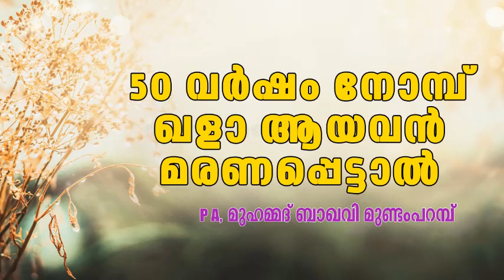50 വർഷം നോമ്പ് ഖളാ ആയവൻ മരണപ്പെട്ടാൽ . PA മുഹമ്മദ് ബാഖവി മുണ്ടംപറമ്പ്